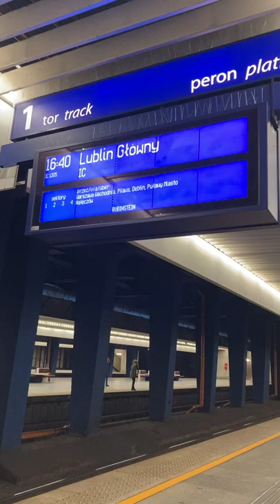Odjazd IC Rubinstein z Warszawy Centralnej w kierunku Wschodniej